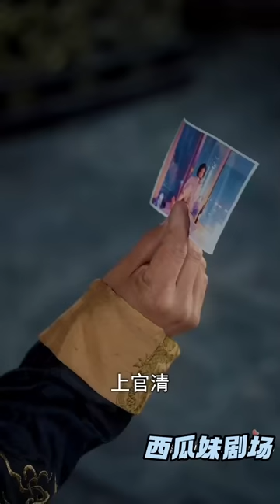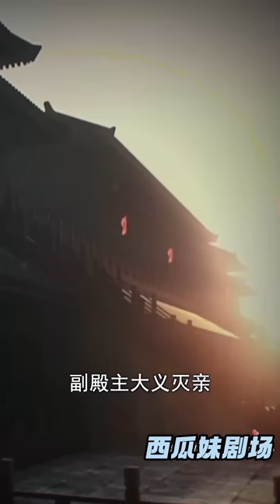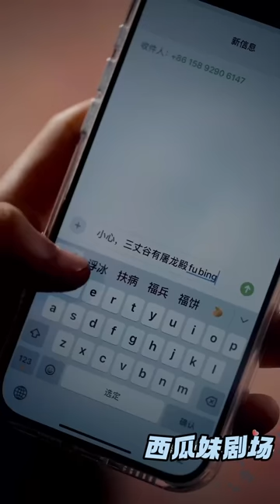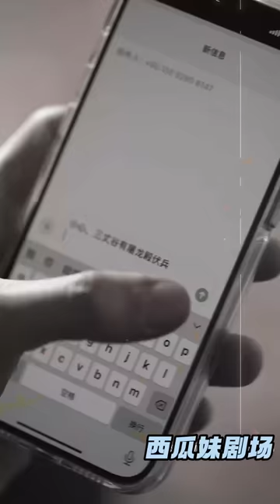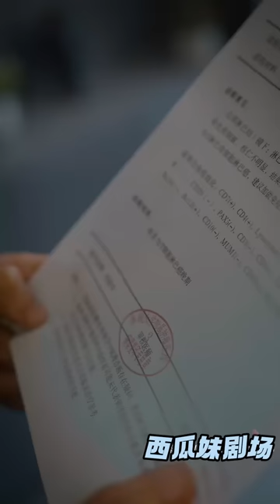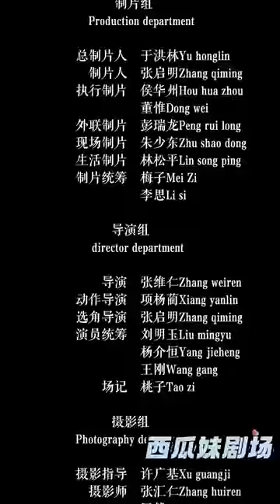[Multi SUB] 《屠龙战神》战神榜榜首沈浪，为了彻底拔除世界毒瘤屠龙殿，放弃荣誉，以身入局，潜入屠龙殿，欲要从内部瓦解敌人...男频 MiniDrama 精彩大陆短剧 【西瓜妹剧场】